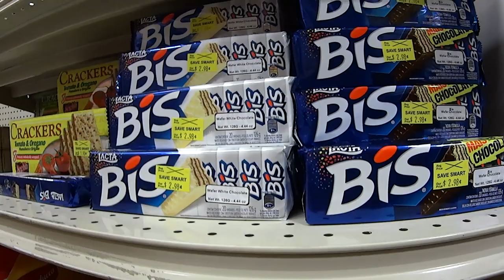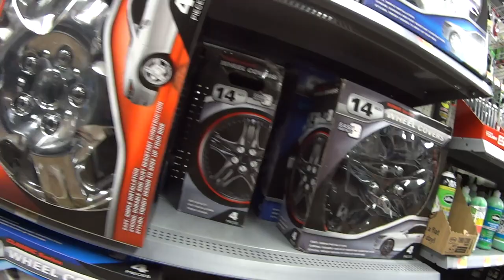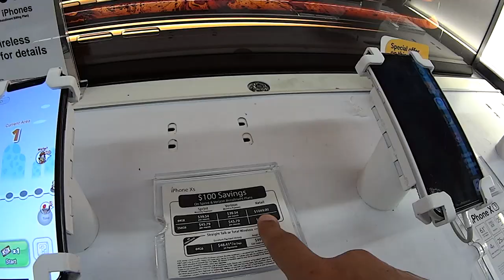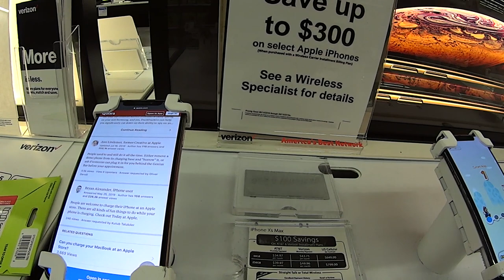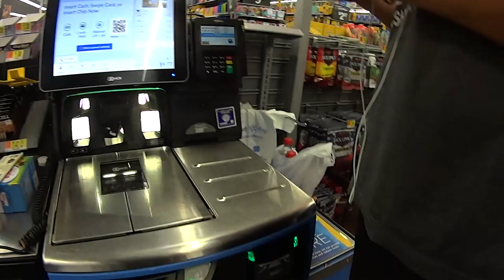CELULARES BARATOS no WALMART! - Neru Meira USA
13° video do mês de agosto onde vou postar um video por dia, mostrando minha rotina! Nesse video eu mostro uma perfumaria alguns items brasileiros que tem no mercado e também alguns celulares quebra galho aqui nos Estados Unidos!

Tags adicionais: celulares eua quebra galho celulares baratos perfumaria eua celulares eua preço celulares usa